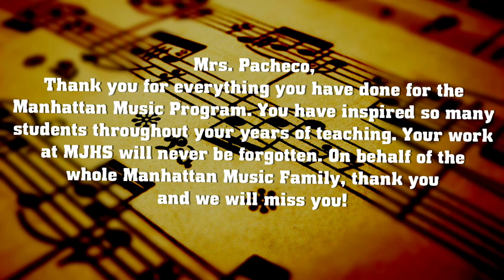Mrs. Pacheco’s Retirement Video